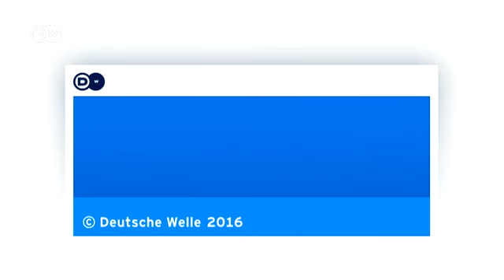Conheça o Waterzooi, um prato típico da culinária belga - Gastronomia na Bélgica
O Waterzooi é uma espécie de ensopado de galinha, uma especialidade da cidade de Gante, na Bélgica. Além da receita, conheça um dos restaurantes típicos da cidade.